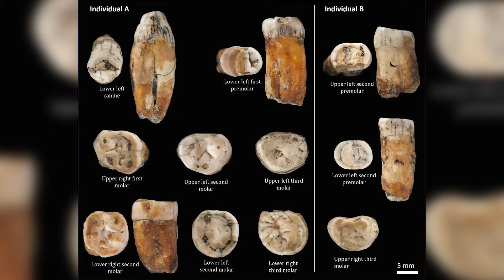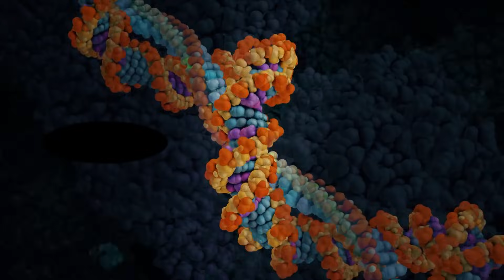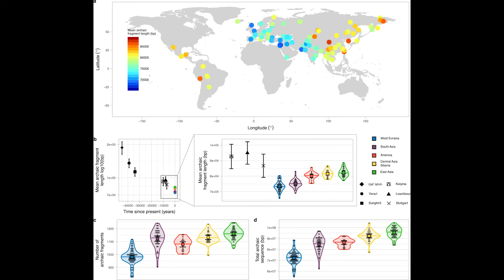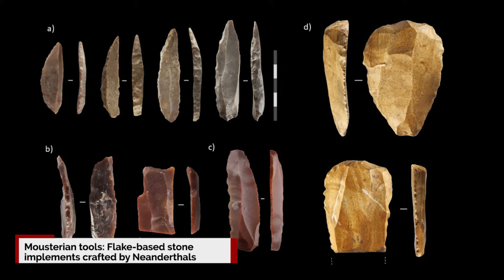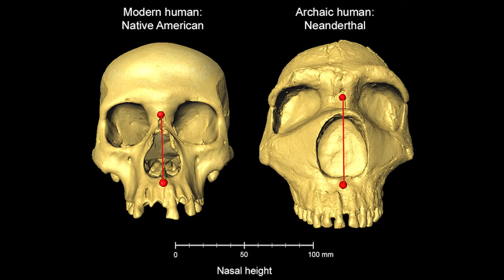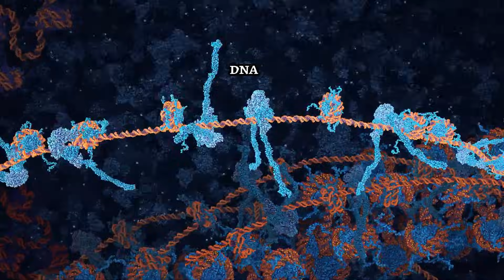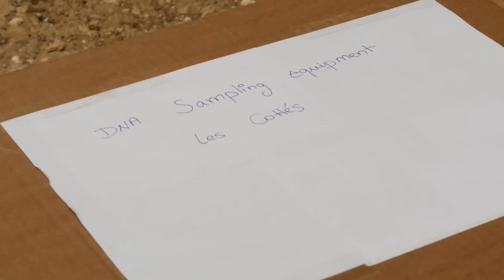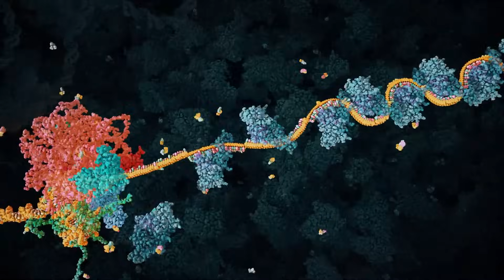Ancient DNA Reveals the Truth about Neanderthals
Neanderthals are often thought of as a single, isolated group—unchanging, uniform, and destined to vanish.

Now a team of international scientists has challenged this long-held image by examining their genetic ancestry. The largest-ever sequencing of Neanderthal DNA reveals a far more complex and diverse population than anyone imagined.